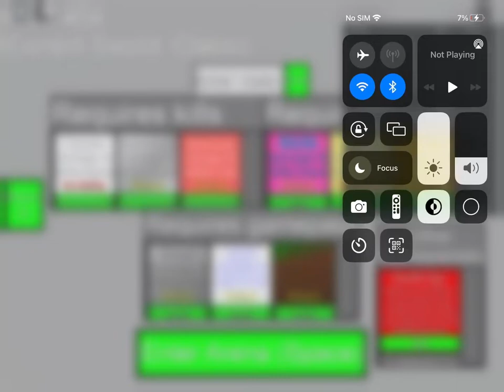How to get closet banana beach hill IKEA flushed trade in sword battles